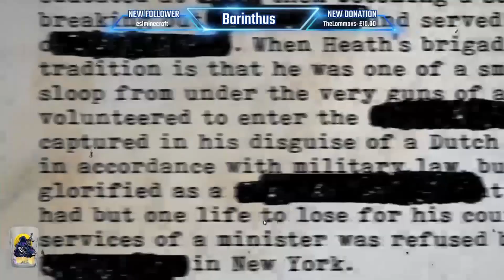Nitro Winter Part 1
. 20% 202/1K
Thank you for your Support
Its getting serious now

Excuse the chatter this was live streamed on twitch, i've tried to cut out as much as i can